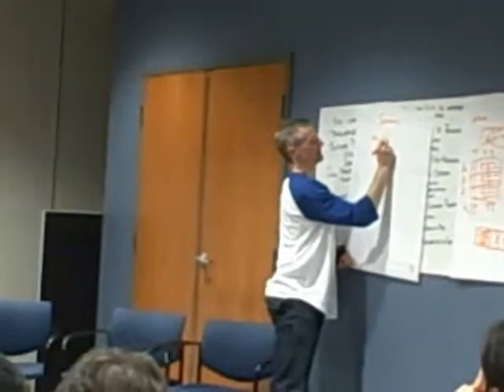CloudCamp Vancouver - Breakout Session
A peek into a breakout session taking place during CloudCamp Vancouver on March 13th, 2010 led by organizer and Adventure Capitalist Troy Angrignon. Curious about CloudCamp?